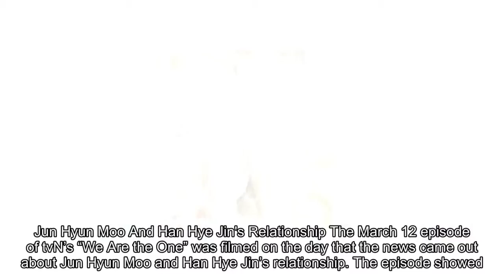Jun Hyun Moo Names One Of His Favorite Things About Girlfriend Han Hye Jin